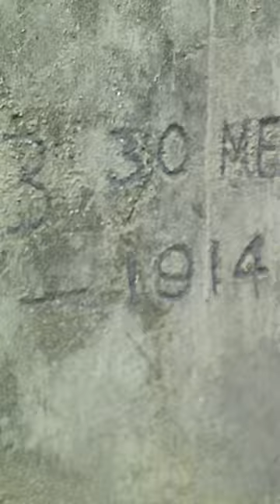ഏഷ്യയിലെ ആദ്യ കോൺക്രീറ്റ് പാലം കേരളത്തിൽ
First concrete bridge in Asia